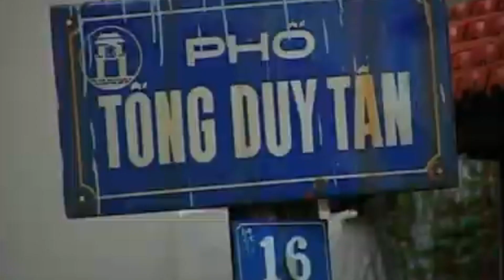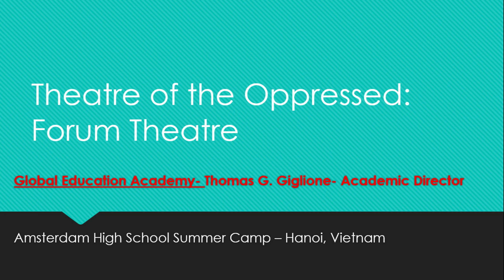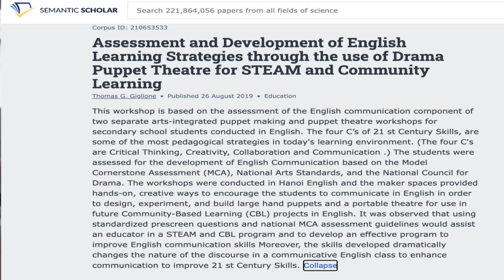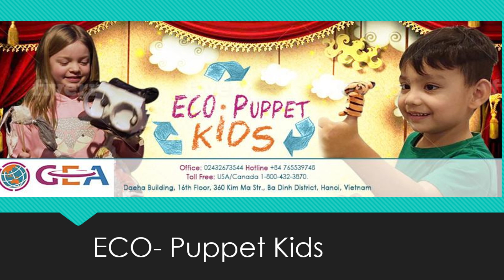Theatre of the Oppressed; Forum Theatre—Thomas Giglione, Director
This short video showcases my work in China and Vietnam as an amateur theatre and puppet theatre director. It also provides an overview of the therapeutic value of the Theatre of the Oppressed and Forum Theatre and how it is used to prevent cyberbullying and bullying in schools.